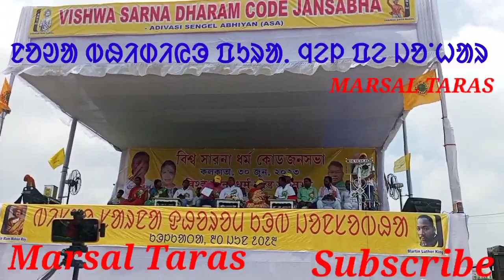Dhaneswar Hansda Sengel Panat Pargana//Salkhan murmu//Marsal Taras//Adivasi Sengel abhiyan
Dhaneswar Hansda Sengel Panat Pargana//Salkhan murmu//Marsal Taras//Adivasi Sengel abhiyan//Kolkata brigade maidan Khan Sengel Pargana Dhaneswar Hansda
Sarna dharam code janasabha Kolkata brigade maidan Khan
Salkhan murmu
Marsal Taras
Adivasi Sengel abhiyan
Kolkata brigade maidan Khan Sengel Pargana Dhaneswar Hansda
Vishwa sarna dharam code janasabha
Biswas Sarna dharam code
sarna dharam code
Hull Maha re Bul Maha
hull Maha re orchestra
Hull Maha re chapri enej
Dharam code colon
adivasi Santali Bhasa Andolon
Bul matal
Salkhan murmu ASA
santali news
santali video